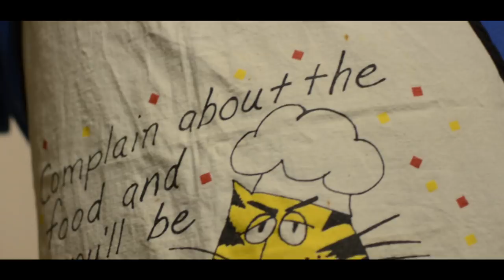GREYFIELD | THE JOLLY FEAST (EP3)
The two visit Weldon's relatives for Christmas dinner but soon discover an unnerving truth.
-Watch until the end for an exclusive look at Episode 4-

Episodes are scheduled for a weekly release every Friday following April 6th